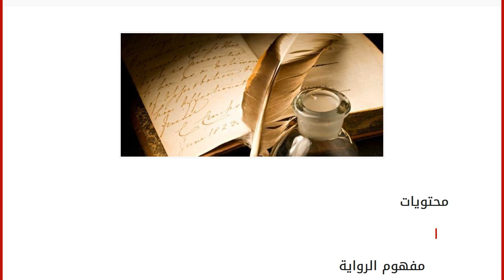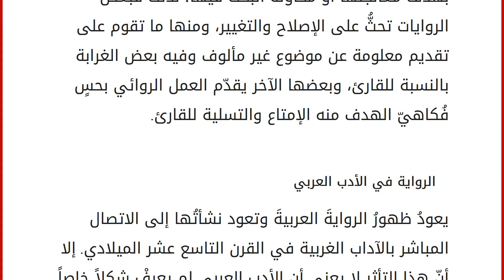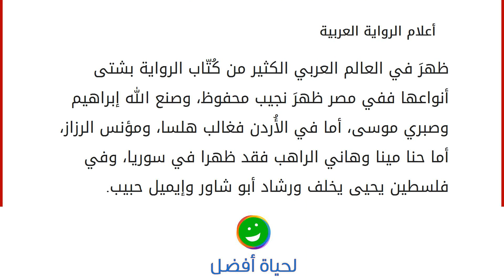مفهوم الرواية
محتويات
١ مفهوم الرواية
٢ الرواية في الأدب العربي
٣ عناصر الرواية
٤ أنواع الرواية
٥ أعلام الرواية العربية مفهوم الرواية
الرواية فنٌ نثري أدبي جميل، تُعتبر من أشهر أنواع الأدب العربي، وتقومُ على طرح قضايا أخلاقية واجتماعية مختلفة بهدف معالجتها أو محاولة البحث فيها؛ لذلك فبعض الروايات تحثُّ على الإصلاح والتغيير، ومنها ما تقوم على تقديم معلومة عن موضوع غير مألوف وفيه بعض الغرابة بالنسبة للقارئ، وبعضها الآخر يقدّم العمل الروائي بحسٍ فُكاهيّ الهدف منه الإمتاع والتسلية للقارئ. الرواية في الأدب العربي
يعودُ ظهورُ الروايةَ العربيةَ وتعود نشأتُها إلى الاتصال المباشر بالآداب الغربية في القرن التاسع عشر الميلادي. إلا أنّ هذا التأثر لا يعني أن الأدب العربي لم يعرفْ شكلاً خاصاً به للرواية، فكما نعلم فإنَّ التراثَ الأدبي العربي منبع لا ينضب، فنجده حافلاً بقصصٍ روائيةٍ متمثلة بحكايات السُمَّار والسِير ال